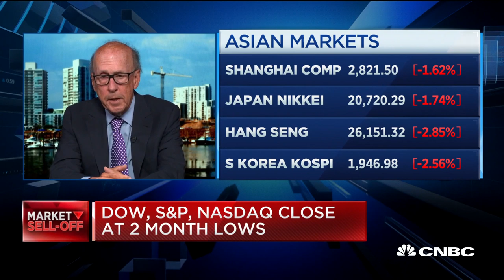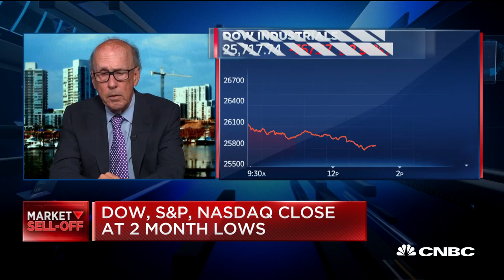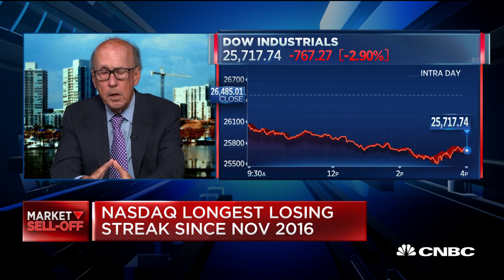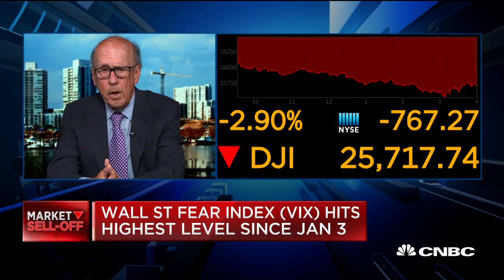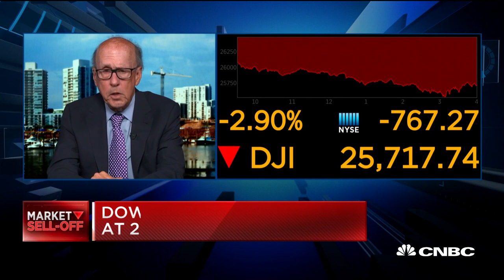Expect more strategic responses from China against Trump: Yale's Roach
Stephen Roach, senior fellow at Yale University and former chairman of Morgan Stanley Asia, joins CNBC's "Closing Bell" to discuss President Trump's tariffs on China and what this means for the relationship between the two countries.